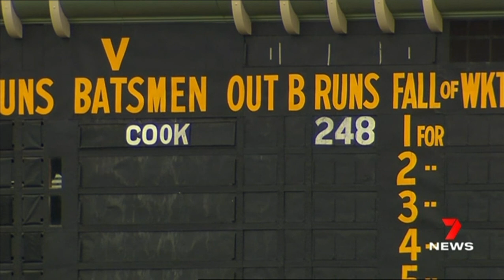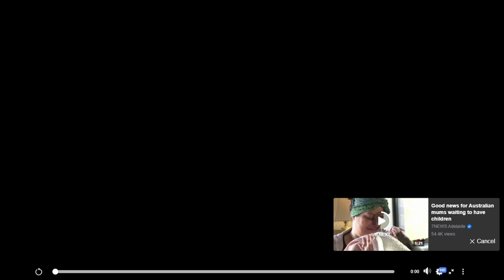Racist Taylor Walker Suspended for 6 weeks Adelaide Crows SHAME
Many AFL Fans have received bans from all AFL Venues for up to 2 years after making racist comments but Taylor Walker has received only a 6 week suspension with full pay. Unlike the fans that have been banned from Stadiums Tex Walker is still able to attend AFL Matches. Clearly the rules for Racial Abuse are stronger for fans than AFL Players. The Adelaide Crows have done a lot of Talking about Racism but if they are truly serious about stamping Racism out of the AFL they need to sack Taylor Walker.